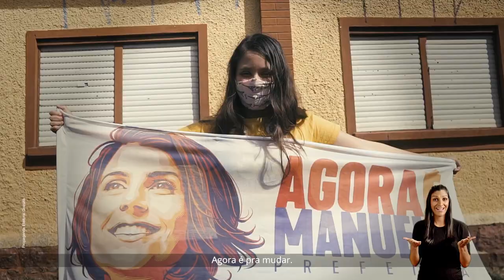Agora é pra mudar, agora é 65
65 é esperança e pra mudar tem que votar!